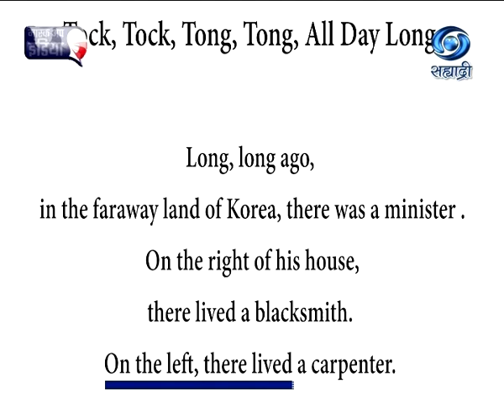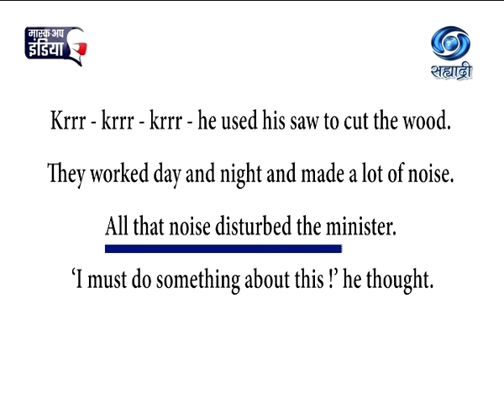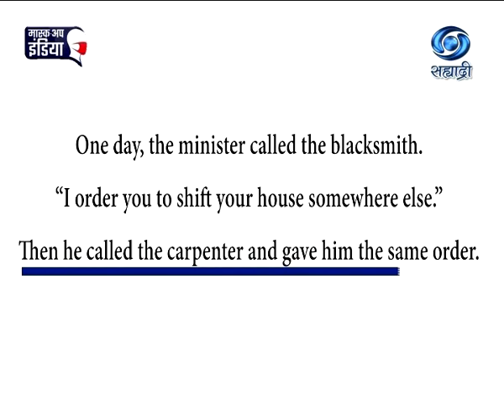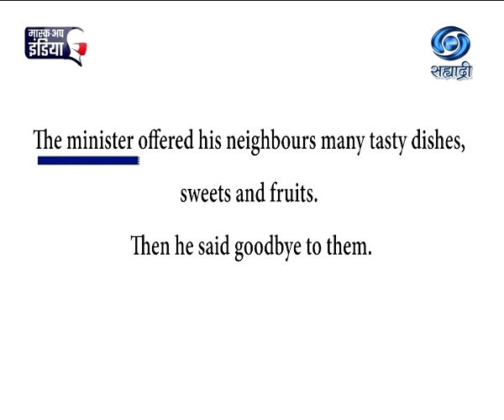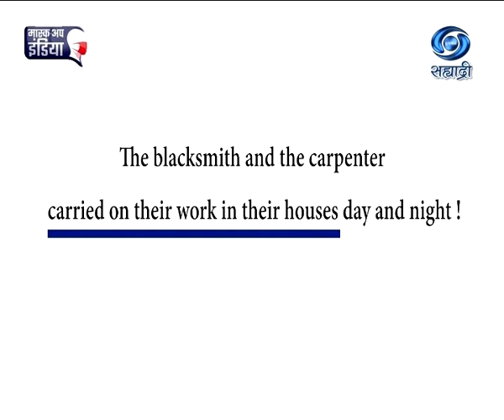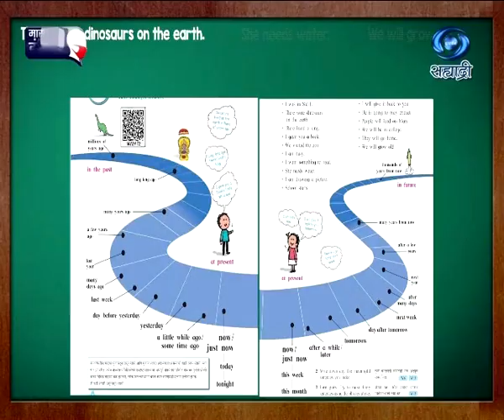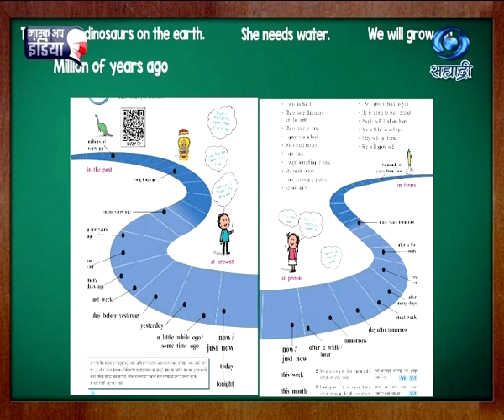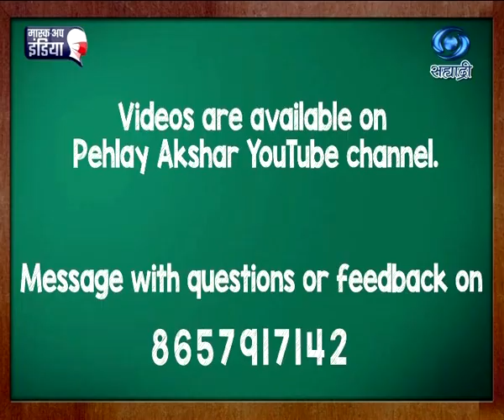Educational Programme | Medium - Vernacular | Std. 5 | Unit 4 | Session 3 | 12.05.2021